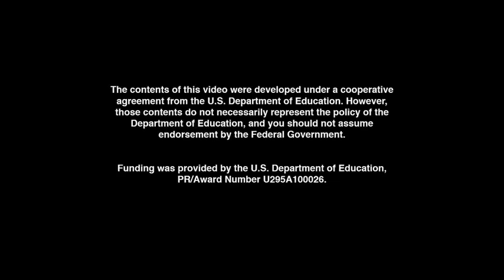Holiday | UMIGO | Cartoons for Kids | WildBrain Learn at Home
Lyrics:

Chorus 1:

I love vacation summer HOLIDAYS
When it's time for fun, we're all off school
We built a pool last summer HOLIDAY
The air was warm - the water was cool

Verse 1:

It's not the same with winter cold
But frozen water can be nice
I see ducks with scarves
And sweatered squirrels,
skating on my pool! It's ice!

We learned in school water's freezing point
32 frosty degrees. [That's Zero degrees Celsius!]
If you use a trusty thermometer
You'll find the temperature with ease.

Chorus 2:

We loves vacation winter HOLIDAYS
Snowballs, snowmen - and hockey gold
We'll build an ice fort on this HOLIDAY
It's so chilly to me - temperature's so cold

Verse 2:

Now I just couldn't get out of bed
My forehead was red hot!
Fever made me dream
Some crazy things -
Some true, but most are not!

Our normal body temperature
98.6 degrees!
That's Fahrenheit, but in Celsius,
37 degrees, it should be.

Last Chorus

You know a sick day's not a HOLIDAY
But Mom gave me juice and TLC.
On this vacation winter HOLIDAY
Best temperature's a normal one on me!